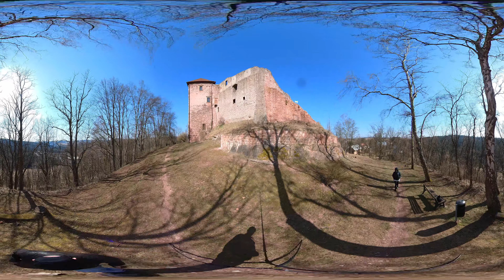Чехия.Окрестности Замка Pecka.Часть 2.